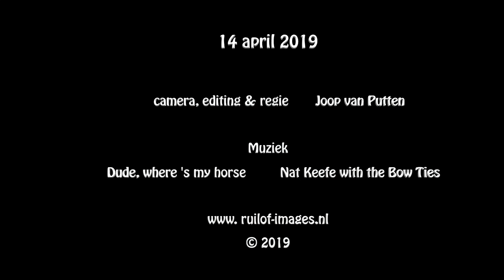Zeesleper De Holland, Harlingen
Tocht met De Holland van en naar Harlingen. 14 april 2019.